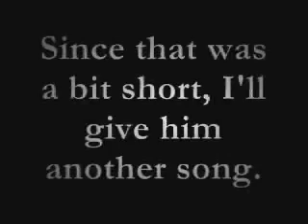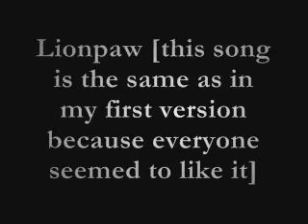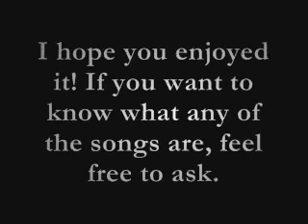Warriors The Power Of Three Character Themes [Improved]